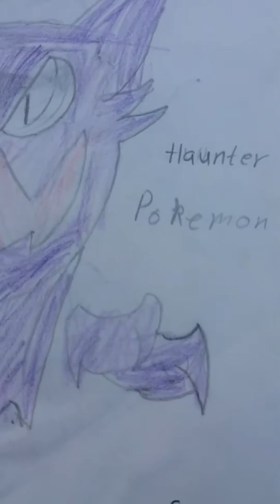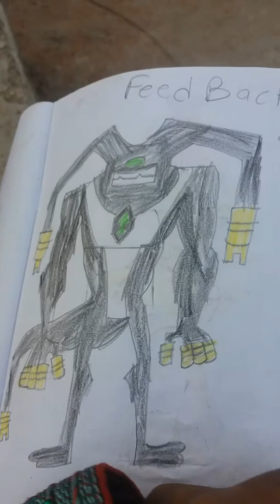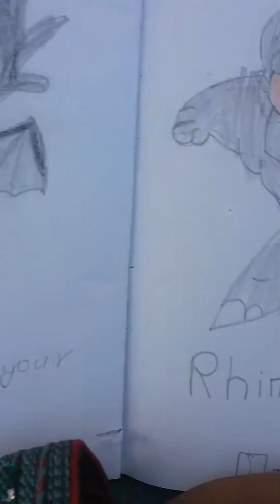38 drawings from cartooning for kids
xxxxxxxxccxcccccccccc